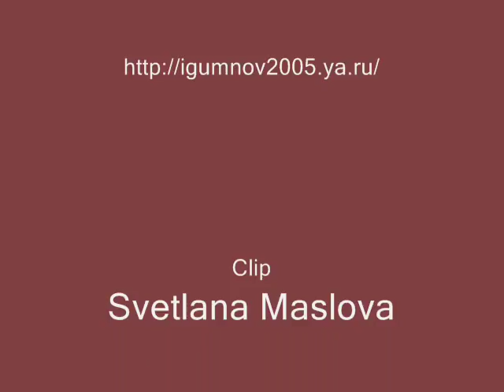"Долгое озеро" Иван Смирнов /"LONG LAKE" Ivan Smirnov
"Долгое озеро"
Иван Смирнов - гитара,
(CD: "Land Where the Sun Slumbers ")
Клип - Светлана Маслова.

"LONG LAKE"
Ivan Smirnov - guitar
Clip - Svetlana Maslova

Ivan Smirnov's tune. Taken from same named DVD (2004). Musicians are: Ivan Smirnov (lead ac.guitar), Dmitry Safonov (second ac. guitar), Mikhail Smirnov (keyb, perc), Sergey Klevensky (winds).

A Russian guitarist Ivan Smirnov is one of those few post-soviet musicians whose level and distinctive character of performing leaves nothing to be desired. Still, even among these outstanding ones Smirnov's name stands on top. His creative works, referred to as «world-music» pieces, in fact belong to exclusive Russian traditional culture, its folklore roots, though simultaneously — in a peaceful and natural way — abound in jazz, rock, avant-gardes, free improvisation elements, as well as melodies and harmonies of other ethnic layers. A brilliant player and composer, skillful at making arrangements, Ivan Smirnov is commonly taken for a main «perfectionist» of a modern Russian music culture; known for his hard-line approach both to the material played and to the sound itself. Smirnov embodies the very meaning of the word «virtuoso». Some playing modes created and applied by Ivan have no prototypes world-wide.
Лейбл звукозаписи: TeRiReM